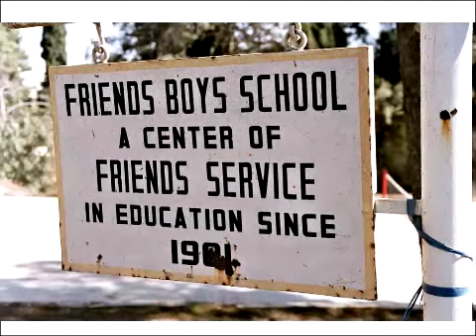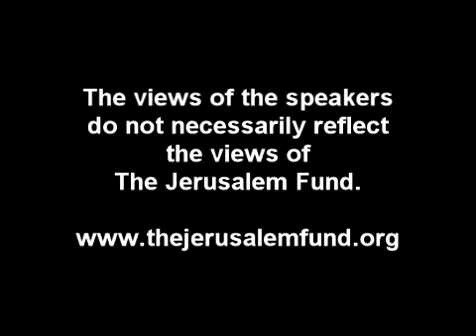Sumoud: Voices and Images of the Ramallah Friends School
Authors Betsy Brinson and Gordon K. Davies along with the Friends School director, Joyce Ajlouny,  give a lecture on the role of the friends school and the meaning of the term "sumoud." The Ramallah Friends School today enrolls about 1400 students from kindergarten through high school with a curriculum that begins in Arabic and ends with students fluent in English.  It is one of the few schools in the Middle East recognized for International Baccalaureate programs.  It has sent students all over the world to pursue advanced education and has helped to strengthen Palestinian universities and society as well. Through years of conflict, hardship, and repression, the Ramallah Friends School has not only endured – it has flourished.  With a predominantly Palestinian and Muslim enrollment, it has become a symbolic presence of non-violence, cooperation across cultures, and intellectual integrity.